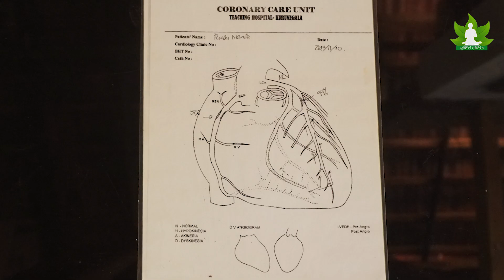බයිපාස් නොකර බරපතල හදවත් රෝග සුවකරන සුපිරි වෛද්‍යවරයා| Isiwara Adawiya | Hela herbals | Hart Attact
ඉසිවර අඩවිය

හෙල වෙදකමේ විශ්මිත වෙදදුරන් සොයා
                                                                                                                                                                               විශිෂ්ට ඉතිහසයක් ඇති  පිටරැටියන් පවා පුදුම කල අපගේ හෙල වෙද කමේ දක්ෂ වෙදදුරැන් පිලිබද ඔබ සැම දැනුවත් කිරිමද හෙළ වෙදකමේ හා ආයුර්වේද වෙද කමේ ඇති ගුණ මහිමය  මෙන්ම හෙල නිෂ්පාදන පිළිබද අප ජනතතාව දැනුවත් කිරිම මෙහි මුලික අරමුණ වෙයි.

මෙවැනි වැඩසටහන් නැරඹීමට අපගේ යුටියුබ් නාලිකාව සබ්ස්කරිබ් කරන්න